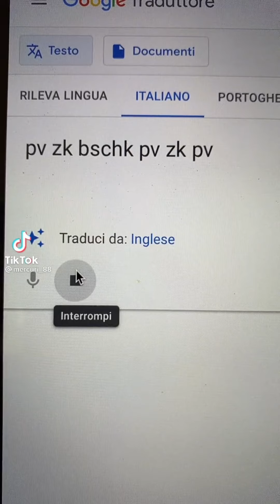😁Mercuri_88 best moments. A normal family.😁